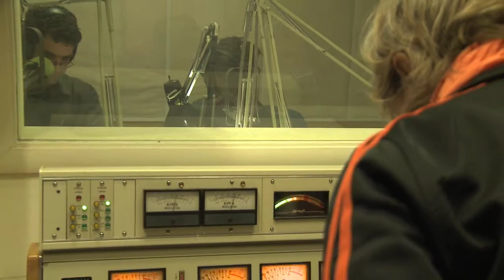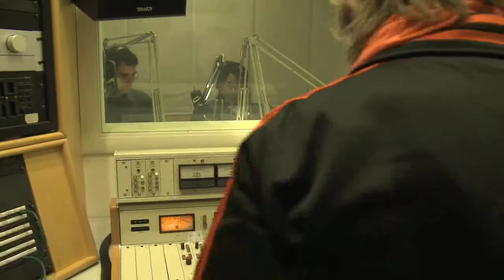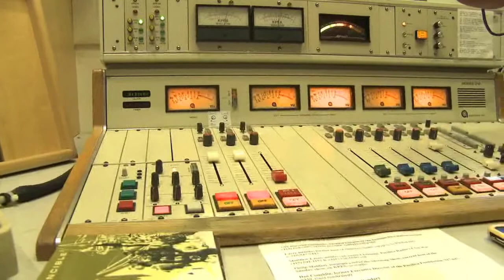Aimee Allison, Larry Bensky, and Brian Edwards-Tiekert on the KPFA Morning Show, Nov. 9, 2010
On Monday, November 8th, Pacifica Radio Executive Director Arlene Engelhardt sacked the remaining staff of the KPFA Morning Show and ordered the show preempted immediately, and replaced with piped-in content from Los Angeles station KPFK. On November 9th, the staff of the Morning Show took to the airwaves anyhow. Pacifica CFO LaVarn Williams joined Engelhardt on the program, defending their decision to axe KPFA's most popular locally produced program and the station's single biggest fund raising show. In this clip, Morning Show hosts Aimee Allison and Brian Edwards-Tiekert discuss their show's cancelation with long-time Pacifica broadcaster Larry Bensky.